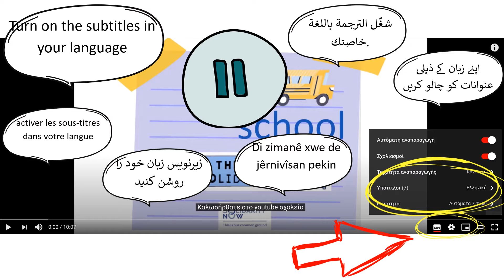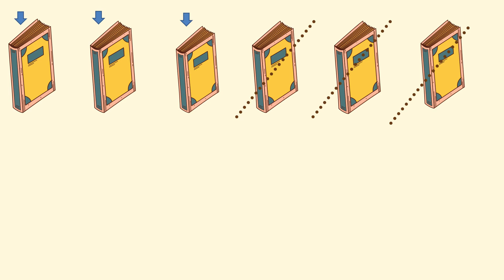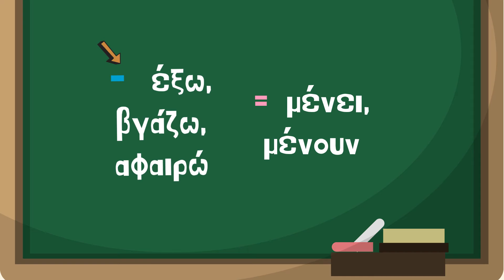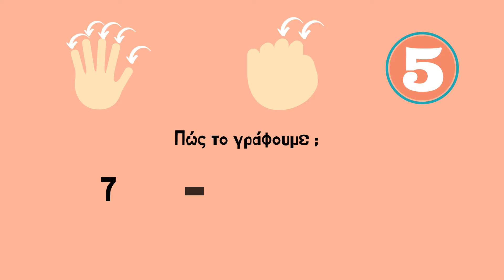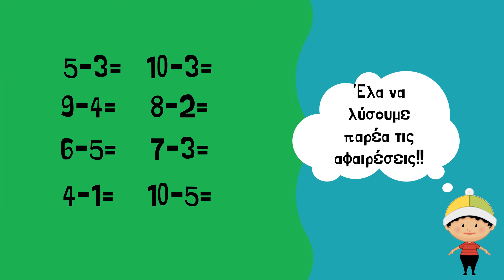7. Αφαίρεση αριθμών 0-10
Στο βίντεο αυτό θα μάθουμε να αφαιρούμε αριθμούς από το 0 έως το 10.

Για να ακούσετε κάποια μαθήματα μαθηματικών και να κάνετε εξάσκηση δείτε το "SolidarityNow rings a bell" educational podcast